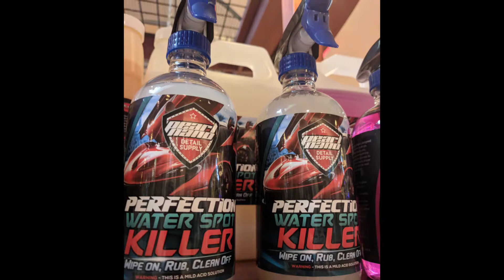Pearl Nano Water Spot Killer Demo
Demonstrating one of the many uses for Pearl Nano Water Spot Killer. Cleaning cruddy emblems that have years of calcium build up in seconds. Safe for most automotive surfaces. Great for shower doors, sinks, windows, and more!